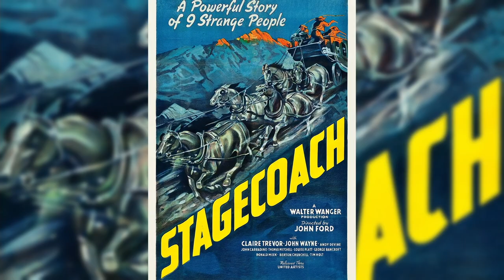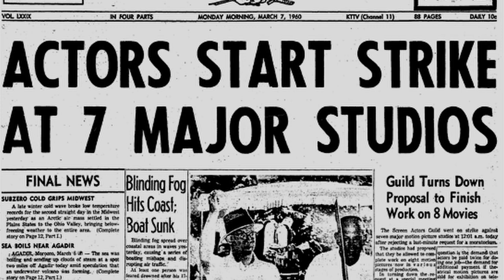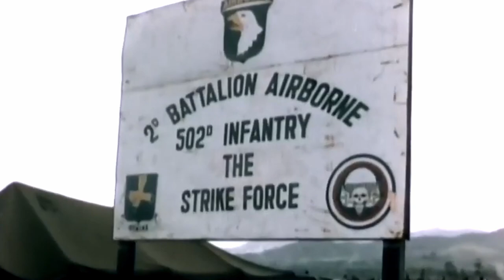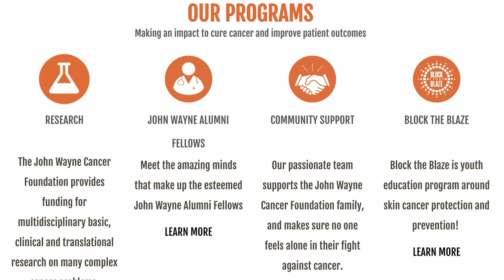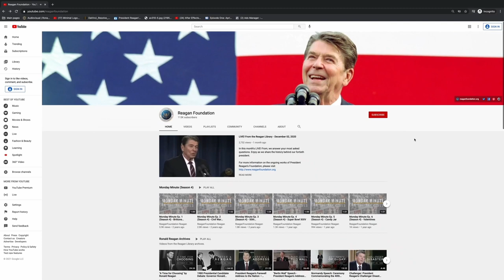Ronald Reagan's Heartfelt Tribute to his Friend John Wayne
Marion Morrison was born in Iowa in 1907, came West with his family in 1914, and pretty soon was being called “Duke” by everyone who knew him, after some local firefighters in Glendale, California thought it would be fun to give the boy the same nickname as his constant companion, a proud Airedale dog named Duke.

Marion Morrison got his first starring role as the cowboy Breck Coleman in the 1930 film, “The Big Trail.” During this production, studio executives gave Morrison a new name in the hopes of making him an easier sell to film audiences, and he readily accepted the moniker “John Wayne,” saying it was OK with him if the people paying his salary wanted to spruce up his name.

Throughout the 1930s, John Wayne diligently and strategically honed his craft while starring in a series of less well-known Western features and serials, preferring to spend most of his time with stuntmen and real-life cowboys so that they could teach him the skills necessary to play a realistic cowboy on screen. He developed over this period his signature walk, a fist-fighting style, wardrobe preferences, and performed many of his own stunts. Then, in 1939, director John Ford gave him his big break as the Ringo Kid in the classic film, “Stagecoach.” John Wayne’s performance made him a star for good.